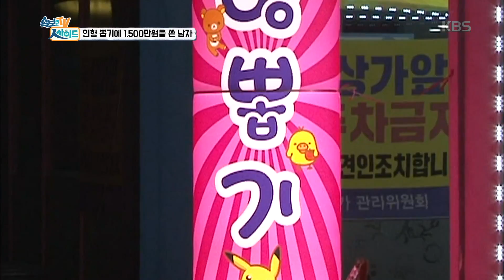속보이는 TV 人사이드 - 인형 뽑기 SNS방 회원 분들과 함께 원정 싹쓸이?!.20170420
인형 뽑기 SNS방 회원 분들과 함께 원정 싹쓸이?!.
KBS1 TV 속보이는 TV 人사이드｜매주 월~금요일 오후 6시에 방송됩니다.